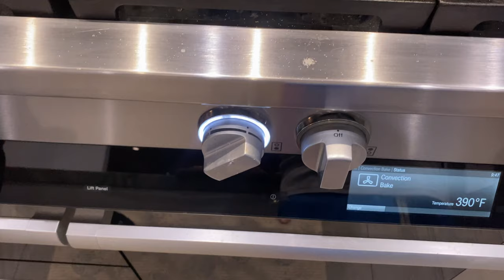Florida LOBSTER LIMITS!!Catch, Clean & Cook! Miami Mini Season 2021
I am fully confident that this is one of the greatest lobster mini season videos of all time With a whopping 288 lobsters caught And every bit of the action filmed 4K under the crystal clear turquoise water With our underwater camera. Bonus scenes feeding barracudas, Huge Snappers , yellowtails and Bermuda Chubs as we waited For the other drivers to get their limits. We also prepare for you three different Fine Dining worthy dishes And we give our full review on the Florida  lobster nets founded by Brook Crist and Viktor Hluben AKA Landshark Outdoors .

I fully support and recommend the purchase of these amazing nets for This upcoming regular lobster season or next year’s mini season. They are slender and light and It is so easy to remove the lobsters once you get them in the net. Below is the link where you can purchase your very own Florida lobster nets made by Brooke Crist and Landshark Outdoors

For the best diving equipment in South Florida I highly recommend Austin’s Dive Shop.

Last mini season we didn’t get quite as many lobsters as this year however it was still one for the ages with like 188 total

Video of Shallow water Spearfishing the Florida Keys Patch reefs

14 foot shark we caught from a popular Broward Beach